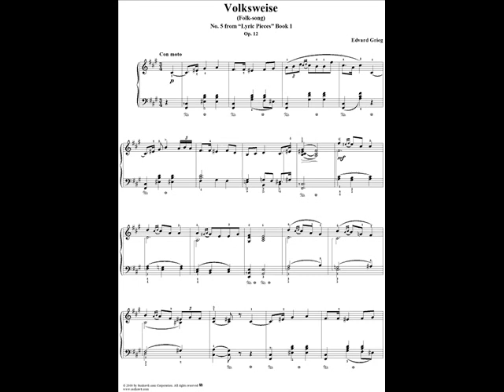E.Grieg - Volksweise Op.12 N.5 ( Training )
Tratto dai "Pezzi Lirici", opera 12, brano N.5.